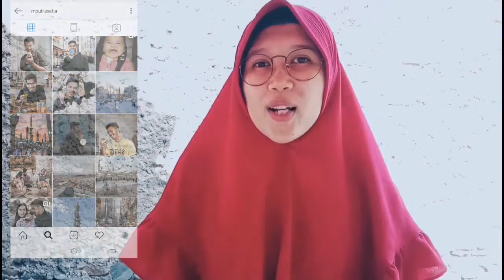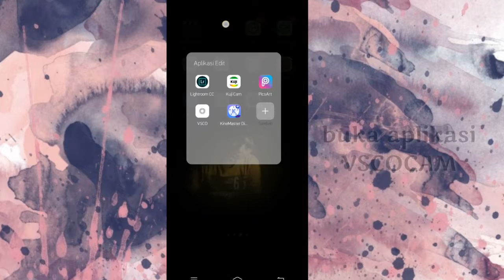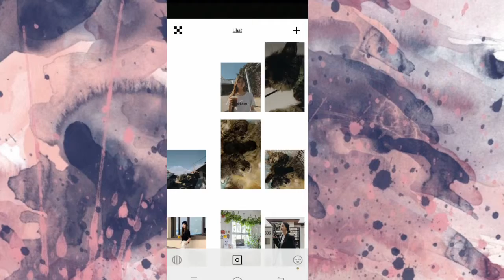TUTORIAL FEED INSTAGRAM MPUTASETIA FILTER TERBARUUU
Assalamu'alaikum temen temen onlenku, sekarang aku kasih kekalian tips dan trick filter ala  mputra. Suami dari dwihanda.. So, happy watching and enjoyed
Love yeah!